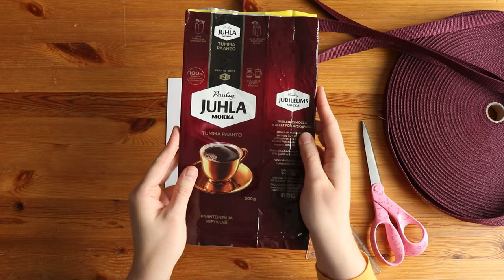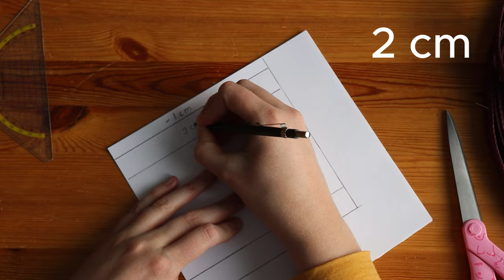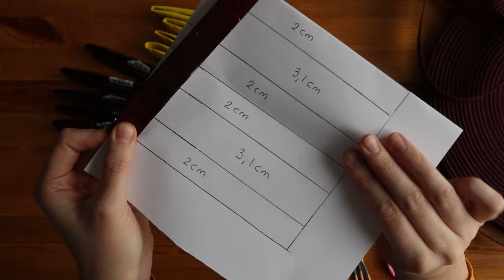Cool weaving pattern for a bag woven from plastic waste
Tutorial for square weaving. A fun and creative way to upcycle plastic coffee bags into durable and functional baskets and bags.

For the weaving you need:
- empty coffee bags
- paper or cardboard
- a pen
- scissors
- clothespins or other clips
- durable wooden sticks or knitting needles

To join woven pieces, you need:
- string (e.g. gift wrapping string)
- scissors

Size of the strips: 15,3 x 6 cm and 15,3 x 9,3 cm
Width of the folded strip: 2 cm and 3,1 cm
You need 168 strips for this project. 48 yellow 9,3cm/ 8 red 9,3cm/ 112 red 6cm

Size of the bag:
Height: 30 cm
Base: 15 x 30 cm

Video Chapters:
0:00 Intro
0:10 How to measure the size of the pieces for weaving
2:09 How to cut the pieces for weaving
3:12 How to fold the strips for coffee bag weaving
4:56 How to weave a square
10:54 How to make a bag out of woven squares
16:47 How to finish the seams